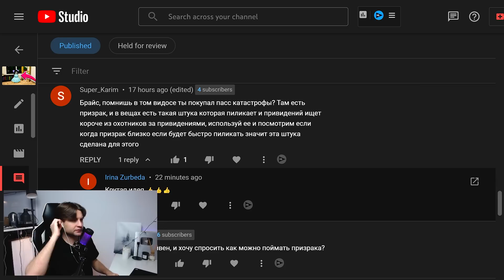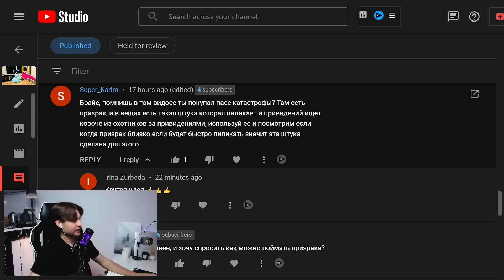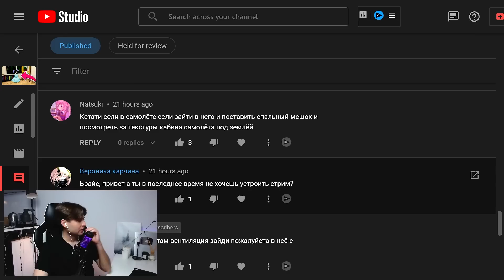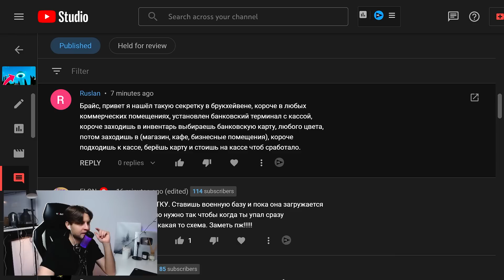#21 Проверяю СЕКРЕТЫ ПОДПИСЧИКОВ в Брукхейвен РП Роблокс. Баги и хаки Brookhaven RP Roblox